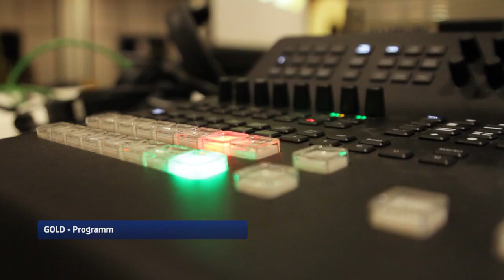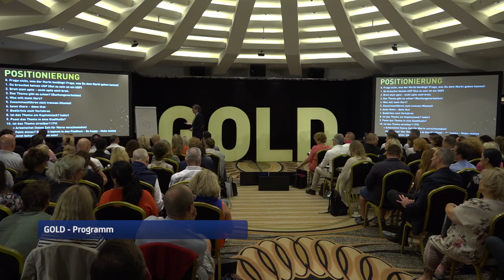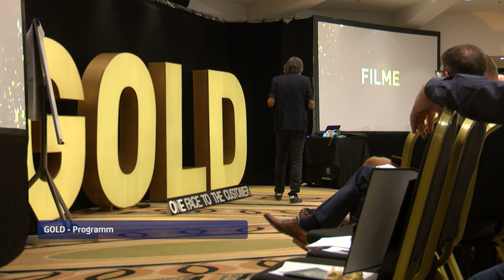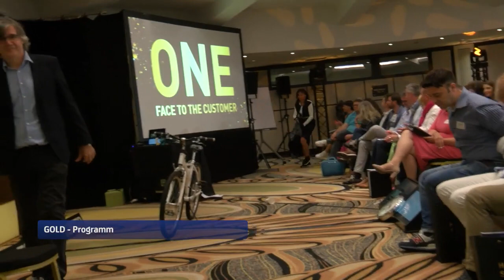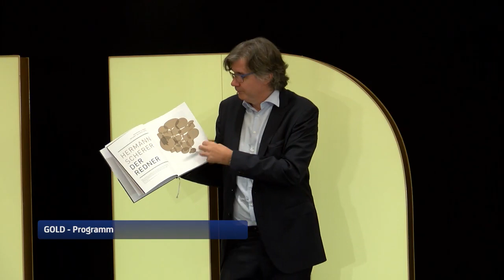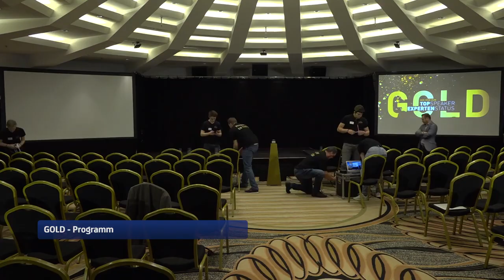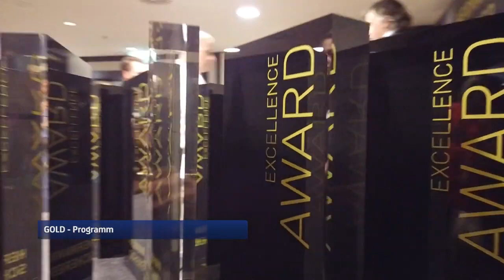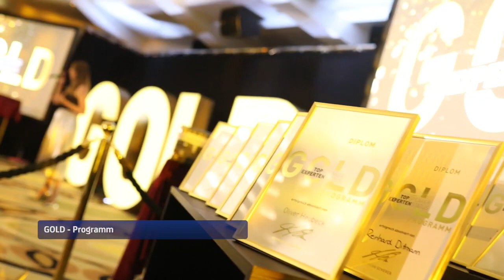GOLD-Programm: Vier Tage voller Inspiration, vier Tage voller UmsetzungI Hermann Scherer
Wenn der Top-Speaker Hermann Scherer seine Schatzkiste öffnet und die Experten aus allen Bereichen an seiner mehr als 20-jährigen Erfahrung teilhaben lässt, dann ist GOLD-Programm angesagt. Sein Ziel: dass jeder Einzelne zu einer Marke wird, dass jeder Einzelne es schafft, den Logenplatz im Kopf des Kunden zu erobern, dass jeder Einzelne groß und sichtbar wird.

Binnen vier Tagen heißt es: Nicht (nur) reden, sondern auch direkt umsetzen. Beim Thema Podcast, beim Thema Fernsehen, beim Thema öffentliche Reden halten. Das vermittelte Wissen wird direkt angewendet. Zahlreiche Experten aus den unterschiedlichsten Bereichen helfen den Teilnehmern dabei, in die Umsetzung zu kommen, ihre Positionierung zu finden, ihren Bestseller zu schreiben, ihre Kunden zu werben.

Mit diesem 60-minütigen Video erhältst Du einen kleinen Einblick in das GOLD-Programm. In vier Tage und vier Nächte voller Inspiration, voller Umsetzung und voller Motivation.

Mehr Infos?